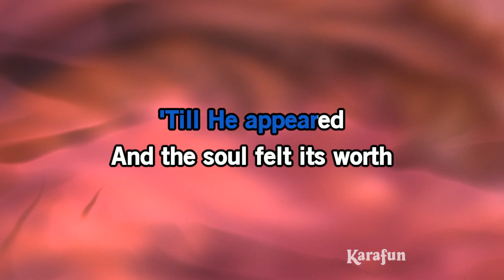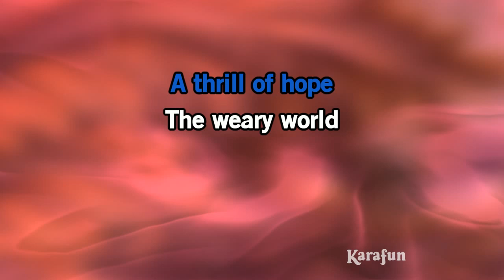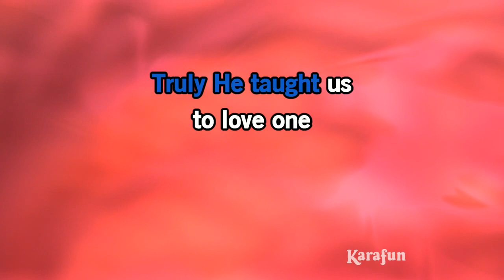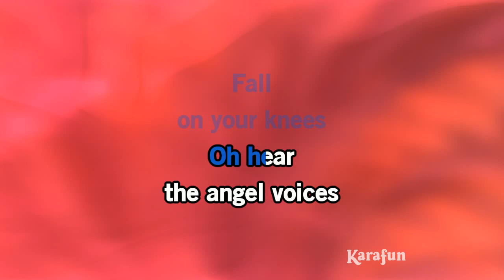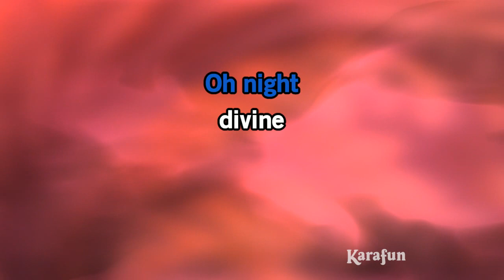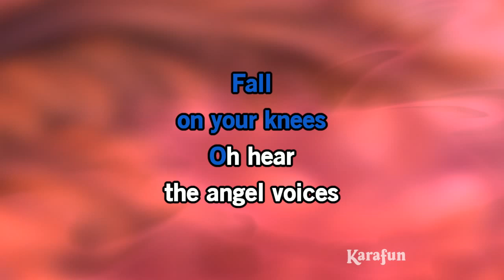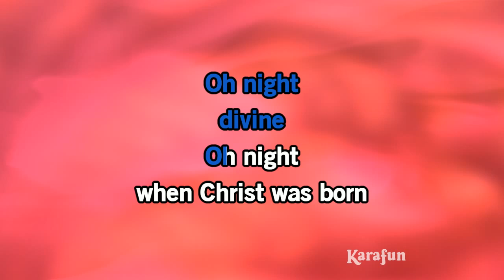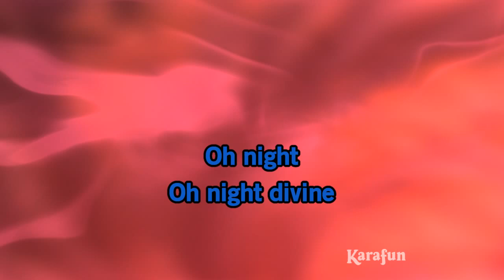Oh Holy Night - Nathan Carter | Karaoke Version | KaraFun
ℹ️ This version contains a low volume vocal guide to help you learn the song. The karaoke version without the vocal guide is available This recording is a cover of Oh Holy Night as made famous by Nathan Carter. This version is not the original version, and is not performed by Nathan Carter. This instrumental/playback version contains a vocal guide, the lyrics and backing vocals.